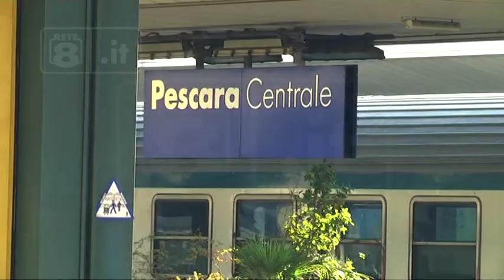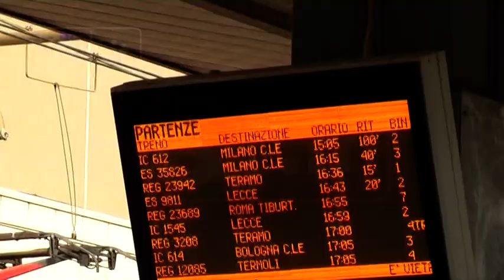Treni - Arriva il Frecciarossa, ma i pendolari protestano